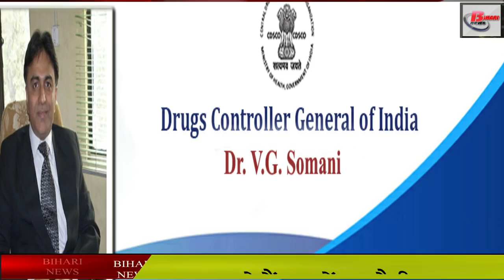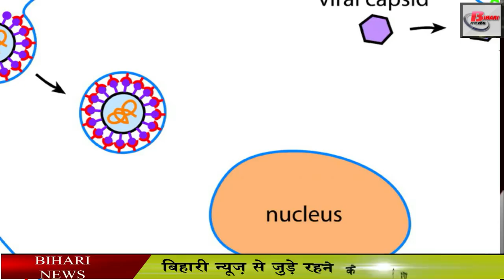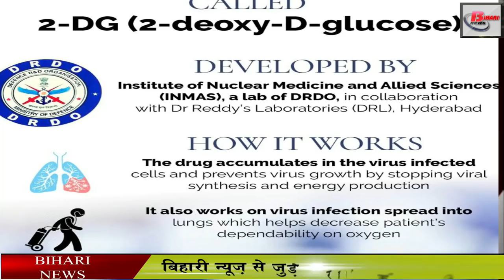DRDO ने बनाई कोरोना की दवा, ऑक्सीजन लगे मरीजों को मिलेगी राहत,पानी में घोलकर दी जा सकेगी